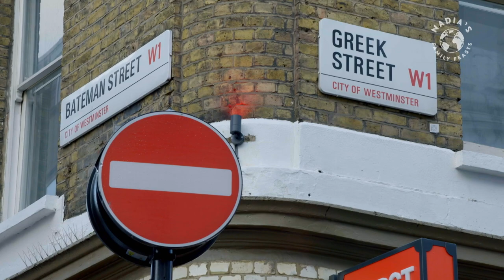A Peek Into The Most Authentic Italian Cooking With Masha Rener | Nadia's Family Feast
Nadia Sawalha is joined by guest chef Masha Rener and together they prepare a full day's menu, including a sausage and bean ragu. Nadia's Family Feasts is a cooking series filled with mouthwatering family recipe ideas for the week ahead. Each episode is themed around a different cuisine from British to Italian via Chinese, French, North American, Middle Eastern and more, so join Nadia Sawalha in her kitchen for a mouth-watering feast for your family.